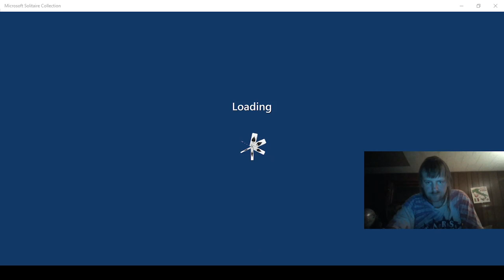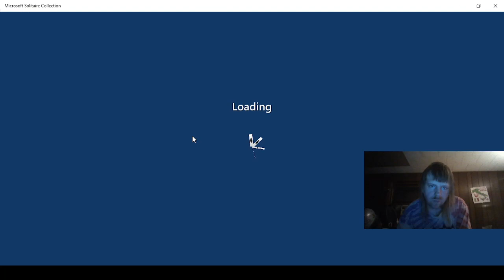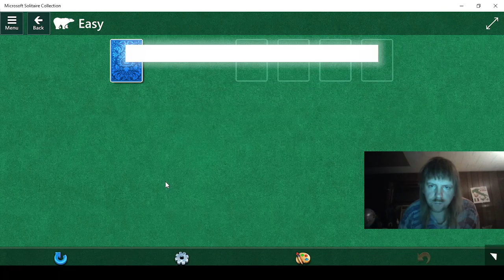Playing Microsoft Solitaire Collection Part 216!!!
Event for October 11, 2021!!!